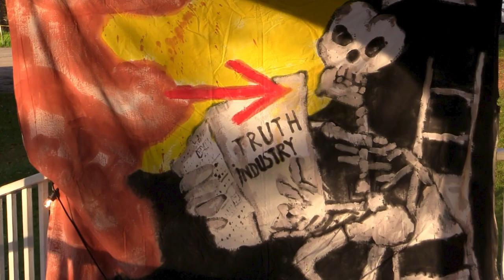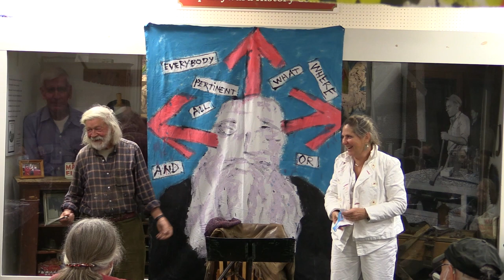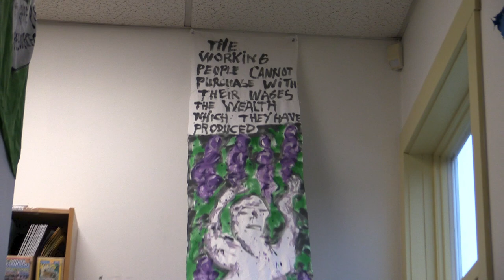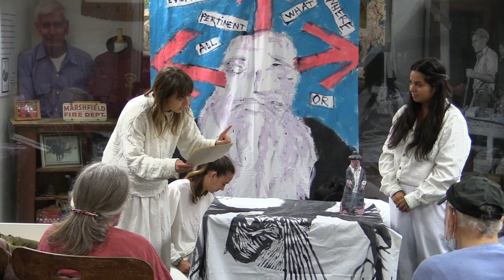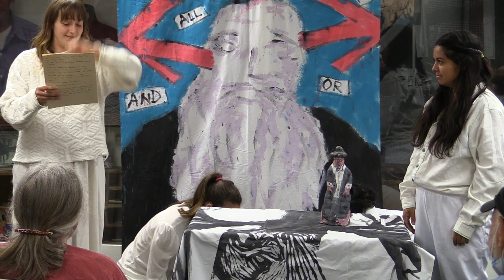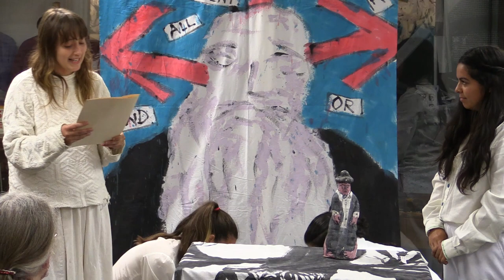B&P Kropotkin Series Bedsheets & Kropotkin Bio Performance_JaquithLibraryOpening: 20231013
Features Peter Schumann Kropotkin Bedsheet series (executed Spring? Summer2023) which were laid out on the studio floor of Jules and Helen Rabin cut to fit specific places on the library's walls, so as to create a travelling exhibit devoted to quotations of Kropotkin set into expressionist representational images.
1 - Alexis Smith brief Intro to Show
2 - Peter's introduction of this iteration of the Kropotkin series, in development over the last 2 years.
3 - Fiddle Rant.
4 - Kropotkin biographical scene cut from "4 Inflammatory Rants with Help from Kropotkin"_ 2022
5 - Bread and Aioli

film/edit jlipani
20231015